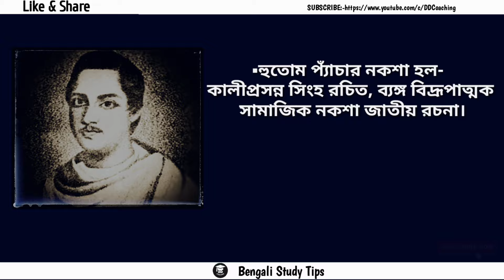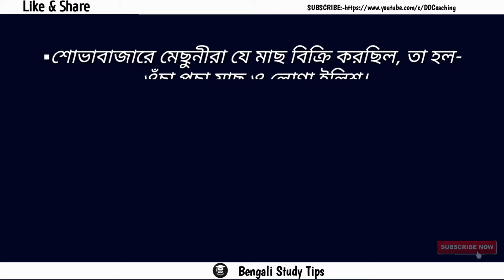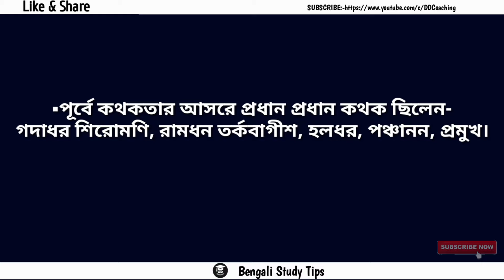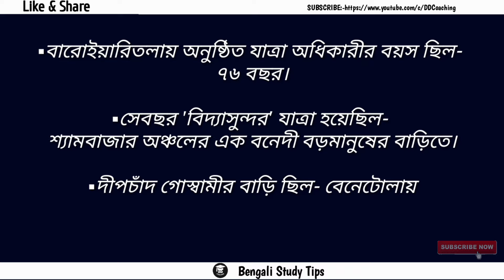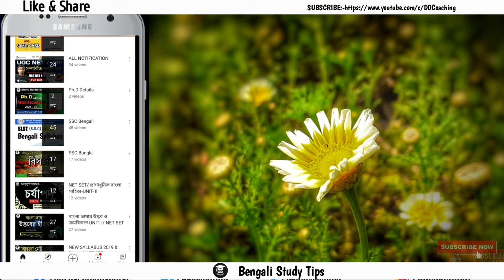Hutum Pecha Naksha by kali Prasanna Singha | হুতোম প্যাঁচার নকশা কালীপ্রসন্ন সিংহ | Part- 1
প্রশ্নোত্তরে হুতোম প্যাঁচার নকশা কালীপ্রসন্ন সিংহ | Hutum Pecha Naksha | kali Prasanna Singha |
Hi ,

             বাংলা উপন্যাস সাহিত্যের উন্মেষ পর্বের নিদর্শনকালীপ্রসন্ন সিংহ রচিত হুতোম প্যাঁচার নকশা অবলম্বনে তথ্য সমৃদ্ধ অসংখ্য প্রশ্নোত্তরের সম্ভার।